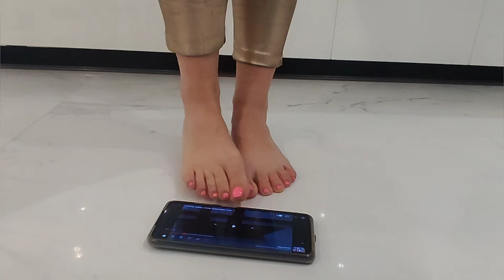crushing phone sound experiment asmr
I hope so you will enjoy my new vid
If you want me to crush something, give me a message